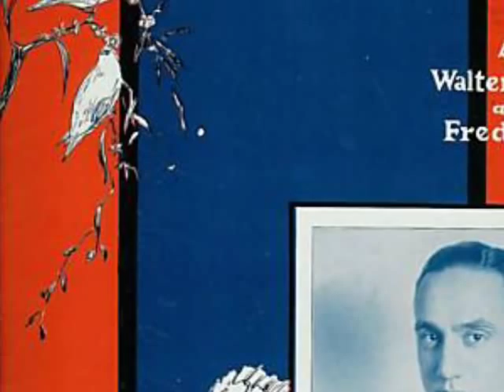1920s Music of Johnny Marvin - Deed I Do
Pax41 Music Time Machine presents:
Johnny Marvin - Deed I Do

recorded 12/17/1926